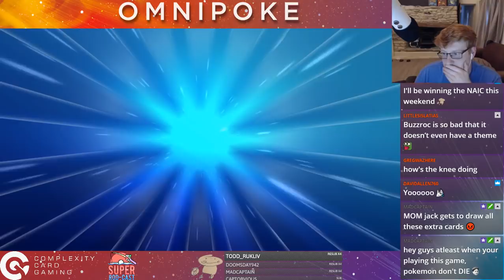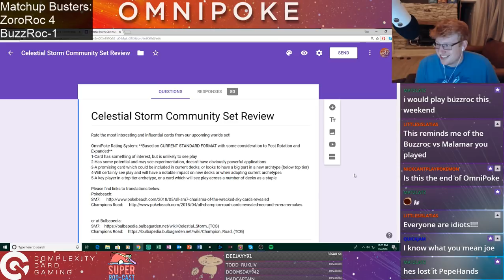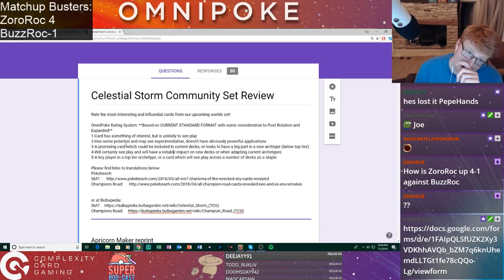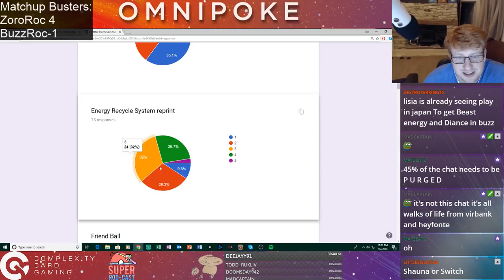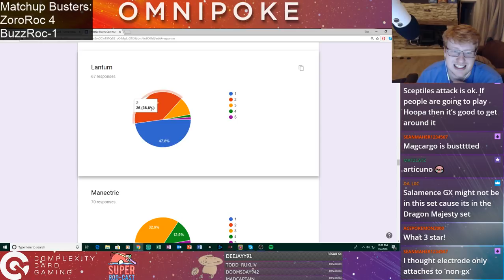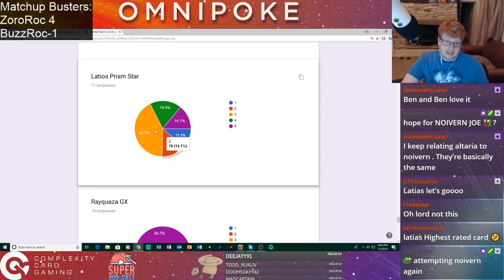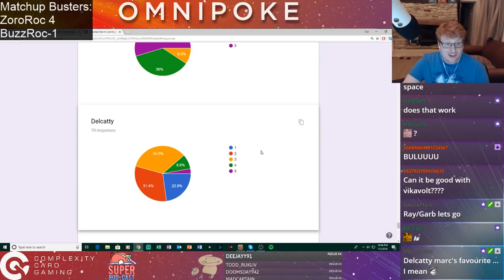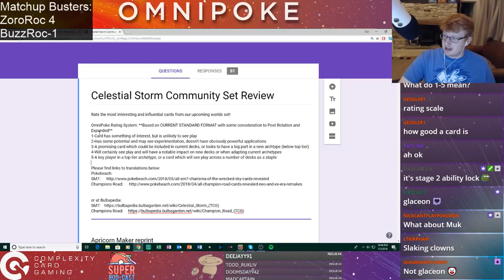Joe Rant and Celestial Storm Community Set Review Results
On this stream Joe and Jack test a popular match up: then things get interesting

Community review starts: 1:22:00